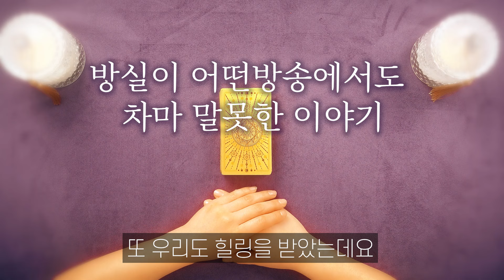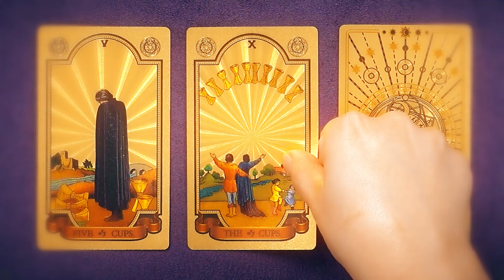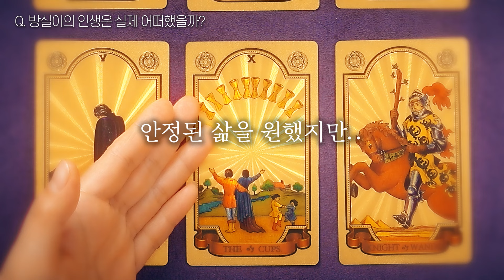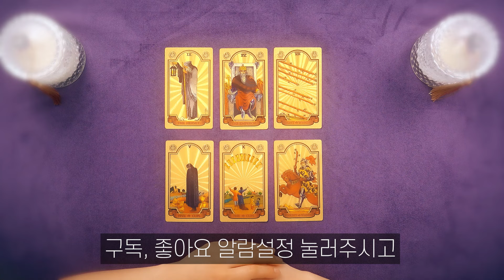방실이 별세 어떤방송에서도 차마 말못한 진짜 이야기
고 방실이 삼가 고인의 명복을 빕니다. 부디 하늘에서는 훨훨 나시길 바래봅니다.

인생네비 금봉샘의 타로영상 함께 시청해요

Thanks to
🎵Track : 우리의 봄, 아빠 반딧불이에요

인생노후상담, 노후관리, 노후 자산관리, 노후 보험, 타로운명은 금봉샘에게